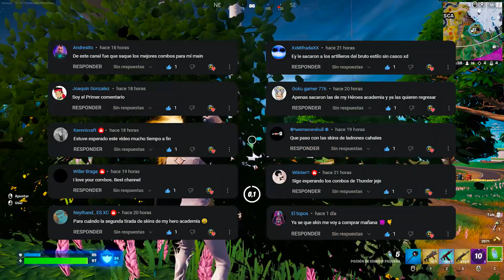LOS MEJORES COMBOS para la skin RENZO EL DESTRUCTOR (PARTE 2) Fortnite MEGA - TEMPORADA 2🔥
🎮 Código de Creador en Fortnite/Epic: THEDOEGO

⌚ MINUTOS DEL VIDEO:
0:00 - INTRO
00:57 - MOCHILAS (Estilo 2.1)
03:50 - MOCHILAS (Estilo 2.2)
07:10 - PICOS
09:32 - ALA DELTAS
10:39 - ESTELAS
11:39 - ENVOLTORIOS
13:01 - OUTRO